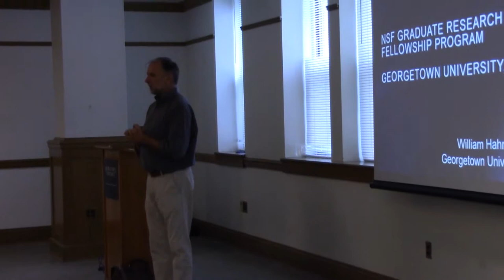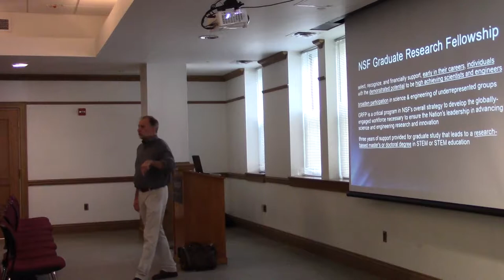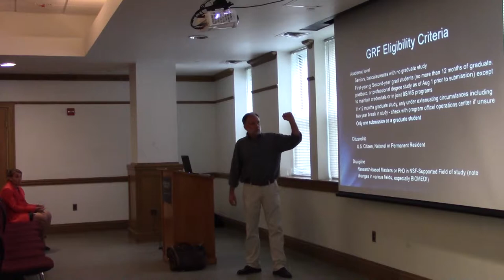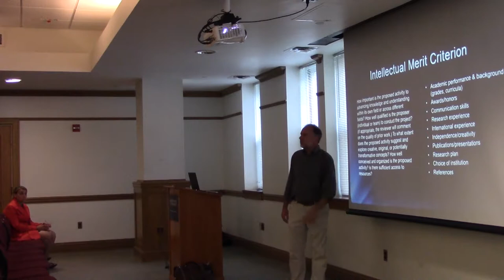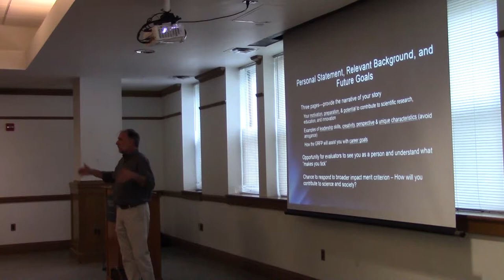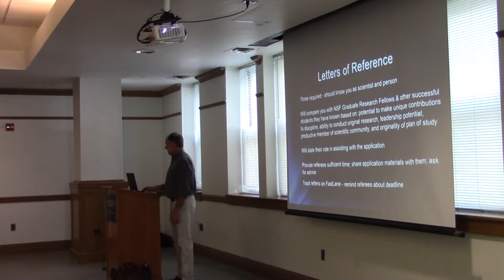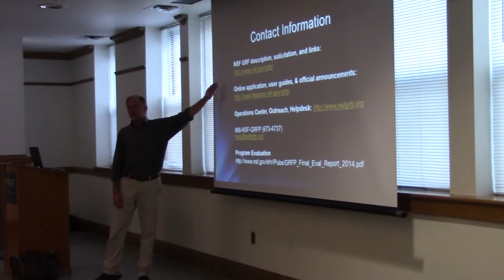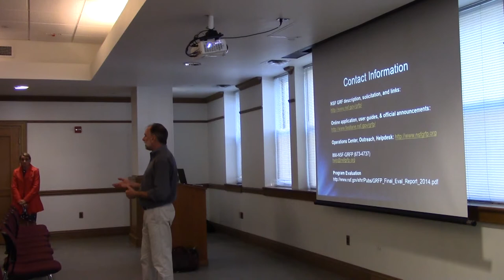Georgetown University Graduate School - GRFP Grant Competition Overview, September 2017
GRFP Grant Application discussion - Prof. Stephen Hahn, September 2017